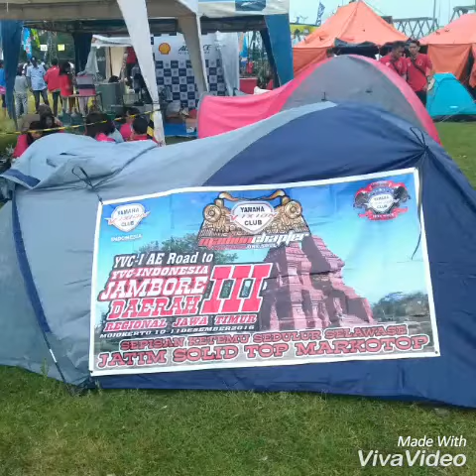Yvc-i AE road to jamda 3 part 2 w/ boncenger